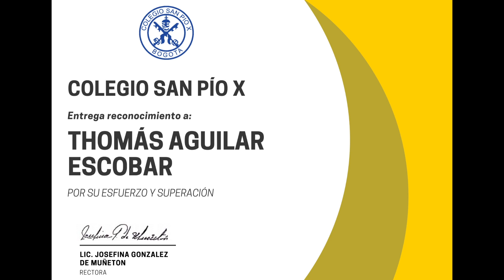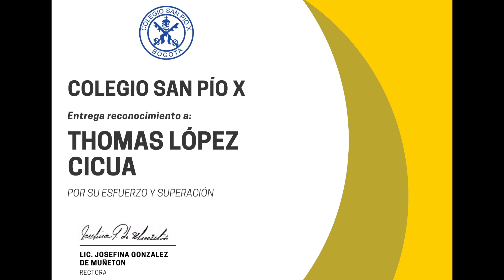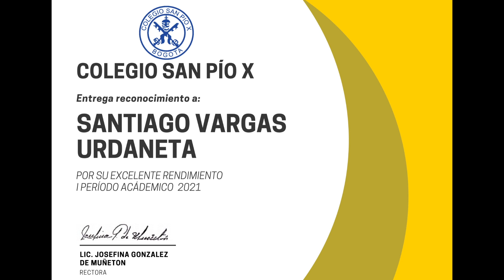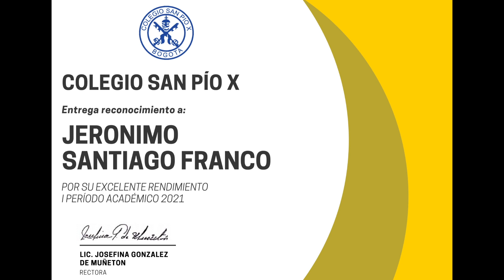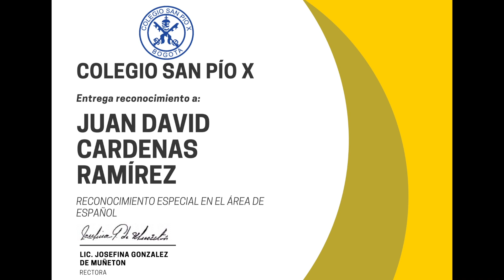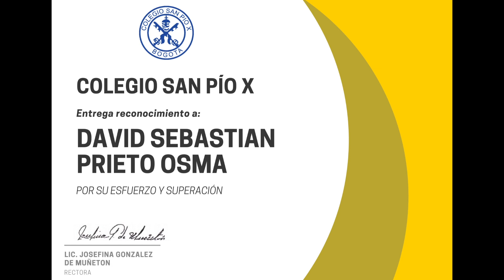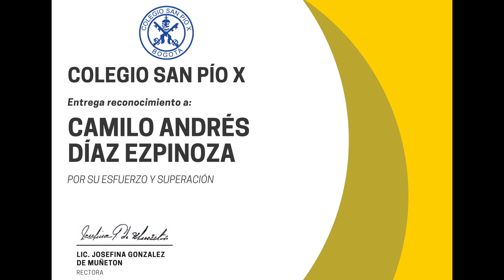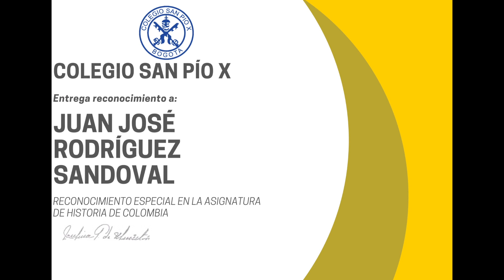IZADA DE BANDERA DECIMO GRADO COLSPX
Izada de Bandera Alusiva al 9 de abril de 1948 que conmemora los hechos acontecidos conocidos como EL BOGOTAZO